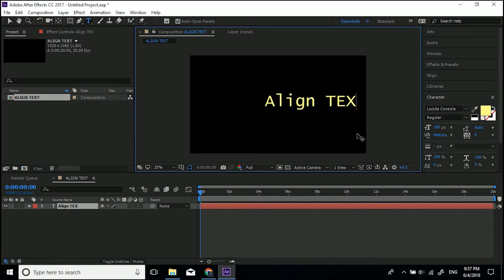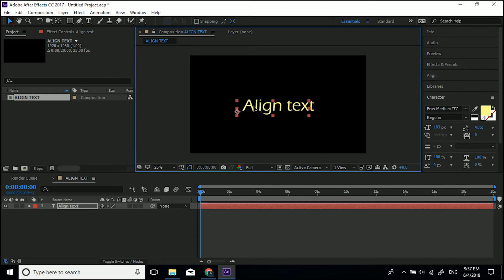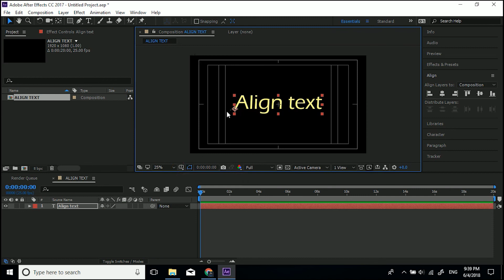How to Align text in After Effects | After Effects Tutorial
In this tutorial I show you how to correctly and accurately align text (or any layer) inside of after effects.

Join us on instagram at creative.tap